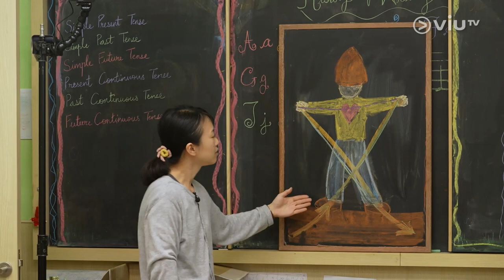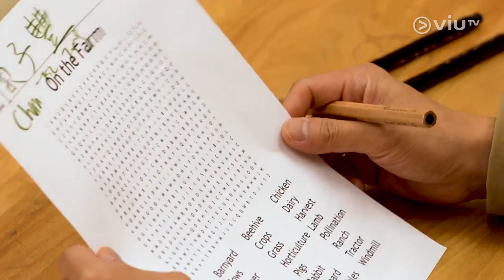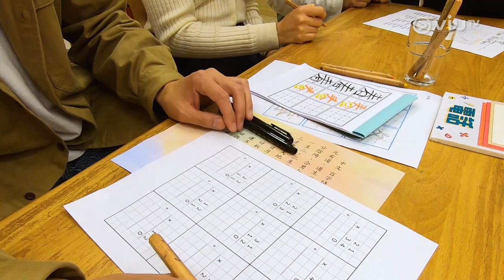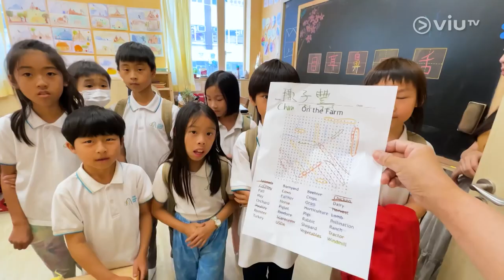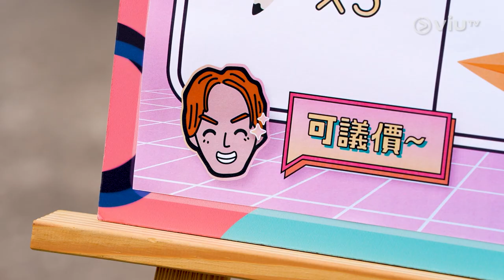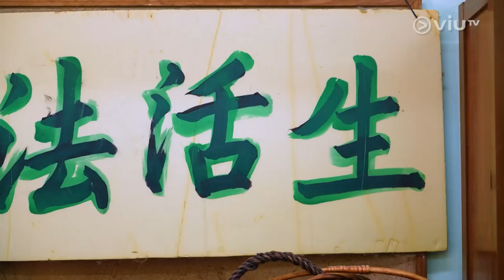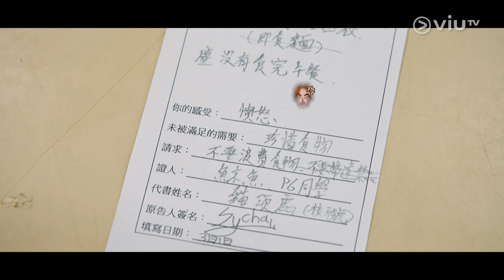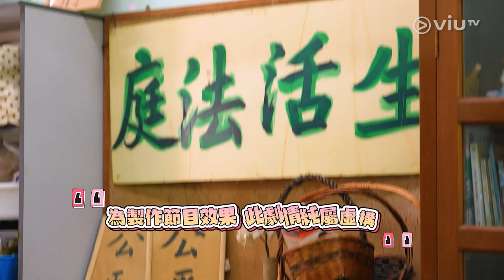《返學啦老豆》 EP 10 - 心底說話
最後一集，又有陳子豐最討厭的環節「做功課」，一份小三程度的功課，不但考起了子豐，還考起了老師和整個製作組？至於在最後一個上學天，陳柏宇竟然被同學仔告上法庭？他和子豐體驗完小學生活，又有什麼心底話想和仔女說呢？